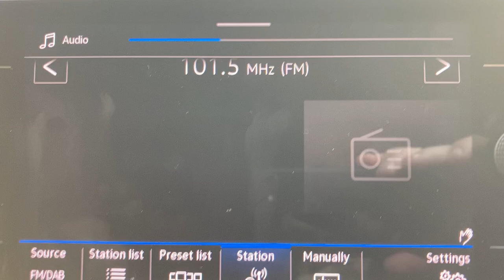[FM DX] VRT MNM 101.5MHz (Egem, Belgium), received in Central England - 08/10/2023.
DX recording of VRT MNM 101.5MHz from the VRT Zendstation Egem (covering Ghent) in Belgium, received at the Clent Hills, Worcestershire, UK - 08/10/2023.

+++ DX LOG 08/10/2023 +++

87.8 UNID
87.8 Radio Décibel - Saint-Malo
90.1 Radio Bonheur - Guingamp
91.0 Radio Classique
94.9 BBC R. Lincolnshire - Belmont
95.1 BBC R. Manchester - Holme Moss
95.7 VRT Radio 1 - Egem, Belgium
95.9 BBC R. Humberside - High Hunsley
96.1 BBC R. Solent - Rowridge
96.9 Viking FM - High Hunsley
97.4 Rock FM - Winter Hill
99.6 UNID
99.8 NRJ (location unknown)
99.8 Nation Radio - Humber Bridge North Pier
99.9 UNID
100.4 Smooth - Winter Hill
101.5 VRT MNM - Egem, Belgium
103.4 Hallam FM - Clifton
103.4 BBC R. Devon - North Hessary Tor
103.7 BBC R. York - Acklam Wold
104.7 GHR - Acklam Wold
106.8 Nation Radio - Wenvoe

Block 8D (201.072 MHz) RTBF Liège 1, Belgium